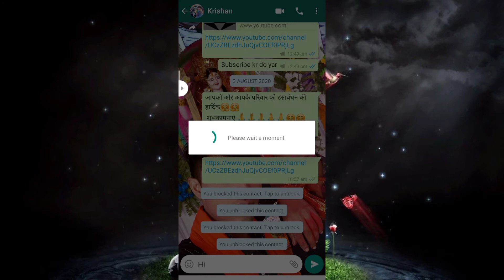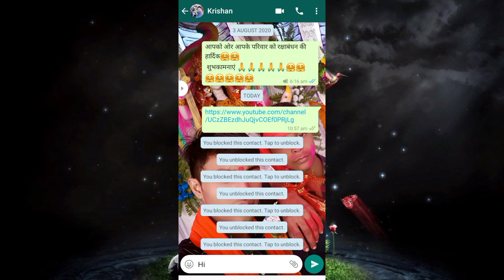whatsapp pe block ko unblock kaise kare , whatsapp pe kisi ko block kaise kare , whatsapp block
whatsapp pe block ko unblock kaise kare
 whatsapp pe kisi ko block kaise kare
 whatsapp block

:- es video mai whatsapp pe kisi ko block kar sakte  ya kisi ko unblock kaise kr sakte